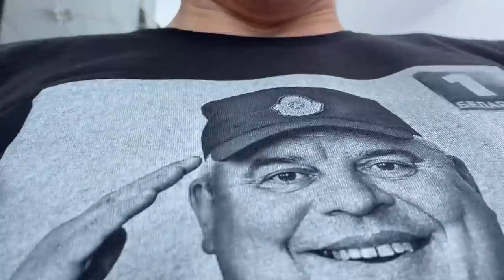МАРГАРИТА ЛЕВЧУК . VLOG #2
Во втором влоге вы увидите, дорогие, как мы с Пауком женим Лу, в каких условиях создаются песни для КЗ, покажу вам закулисье сольного концерта в Праге, впущу вас в святая святых место обитания дивы и передам чэрэз экран зарад бодрасьци и бласлаўлення на лайки, комментарии и подписку на канал.
ТЛЯ ВАН ЛАВ